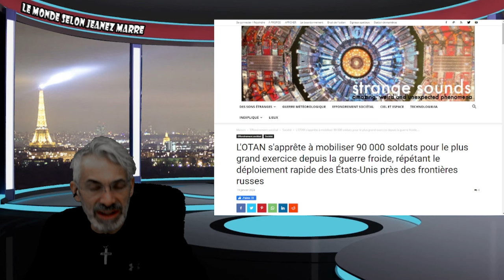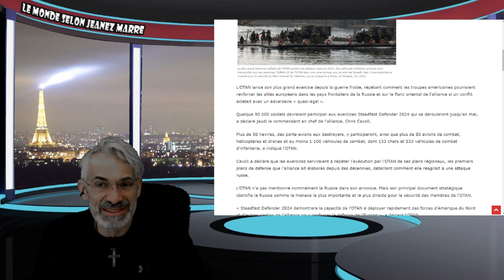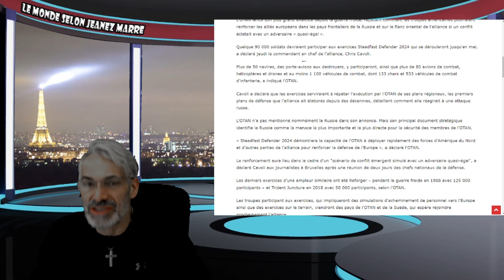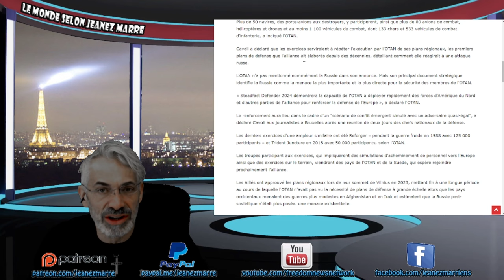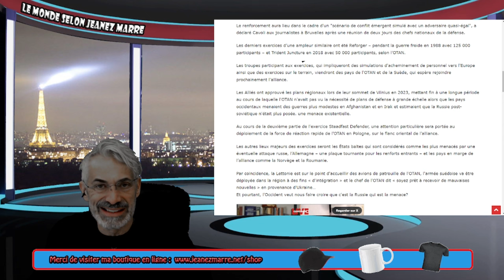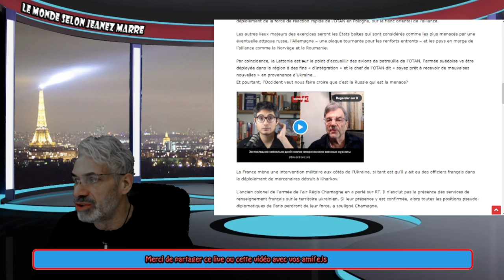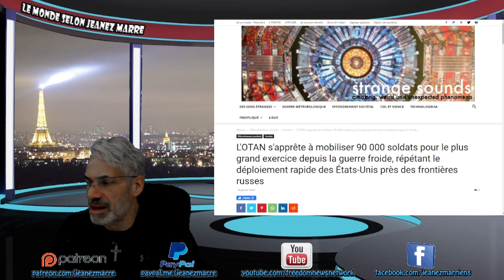L'OTAN s'apprête à mobiliser 90 000 soldats pour le plus grand exercice depuis la guerre froide.